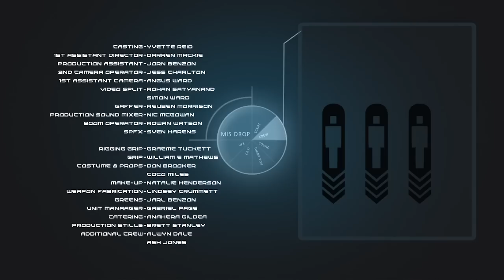CGI VFX Short Film HD "Mis-Drop" by Ferand Peek | CGMeetup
CGI VFX Short Film Mis-Drop by Ferand Peek.

300 years in the future, a forensic accountant reviews the video stream from one mercenary's drop-pod which has been damaged during the initial stages of a colonial invasion.

opportunities.